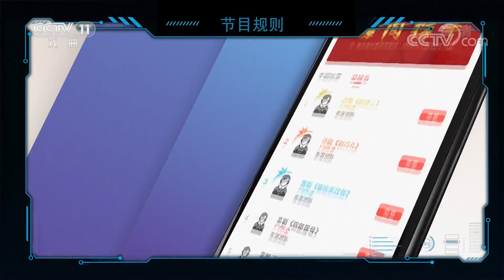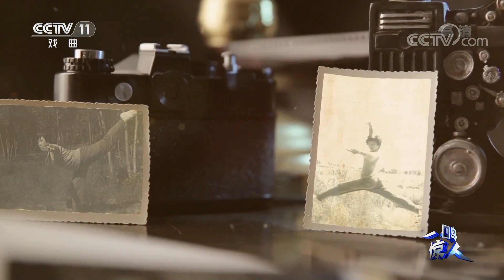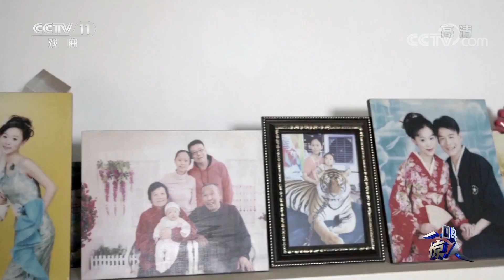《一鸣惊人》 20200626| CCTV戏曲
本期节目主要内容：
1.河北梆子《大登殿》，表演：申冬华；
2.闽剧《冯梦龙》，表演：詹鑫业；
3.戏歌《琵琶行》，演唱：郑潇；
4.秦腔《看女》，表演：刘祥，刘梓萱；
5.锡剧《珍珠塔》，表演：孔熙。
（《一鸣惊人》 20200626）
《一鸣惊人》旨在打造成为一档全民戏曲创意竞演节目。节目以零门槛、无差别方式全力聚焦最广大戏曲爱好者，深度挖掘各剧种优秀节目以及竞演者背后的精彩故事，集中展现戏曲艺术的“美”“奇”“绝”“趣”，打造一个专属于戏曲爱好者的梦想舞台。